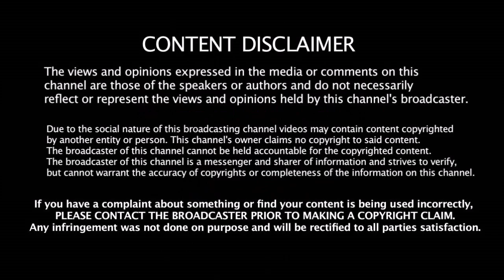தல தோனியின் இந்த சாதனையை முறியடிக்க இன்னொருத்தன் பிறந்து தான் வரணும்